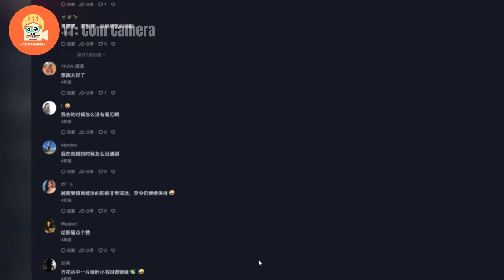Dân mạng Trung Quốc thắc mắc: Sao đường phố VN nhiều người đẹp và nhãn rỗi như thế?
Nội Dung của video: Dân mạng Trung Quốc thắc mắc: Sao đường phố VN nhiều người đẹp và nhãn rỗi như thế?